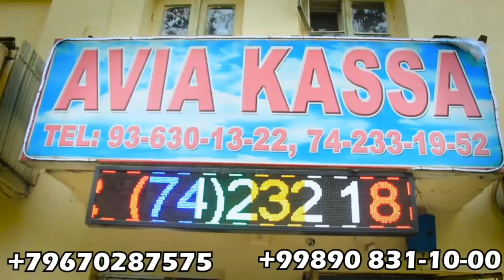ТРАССАДАГИ БУХОРО ГИЖДУВОН ШАШЛЫК